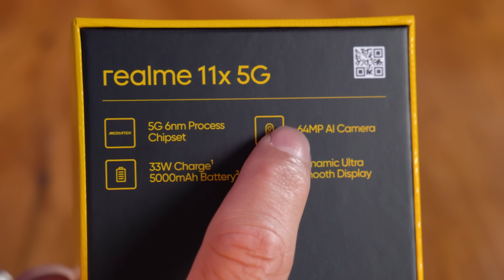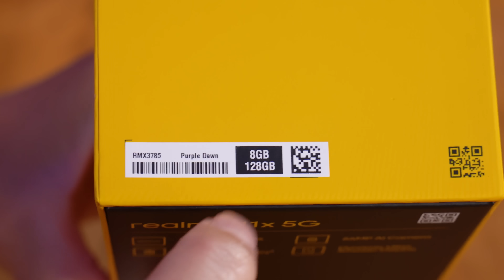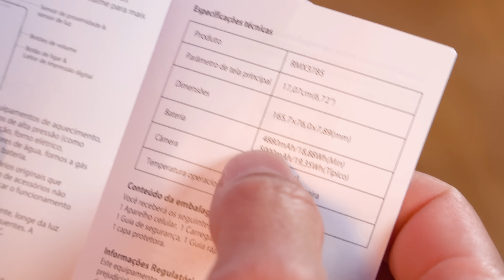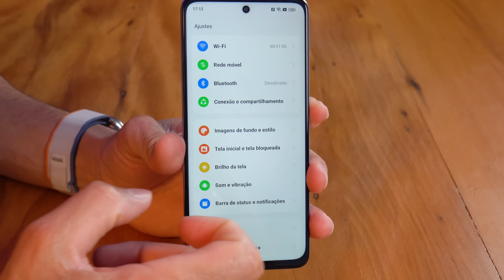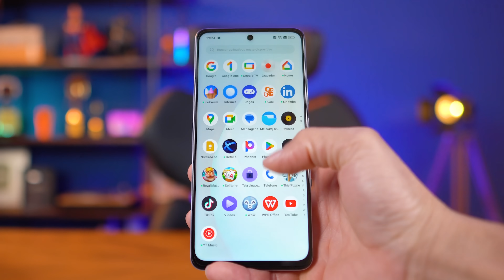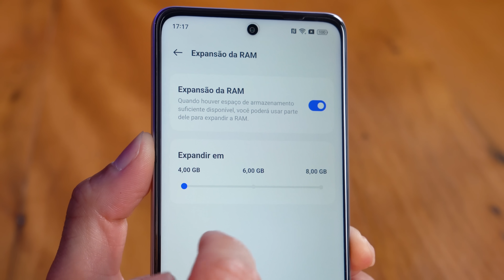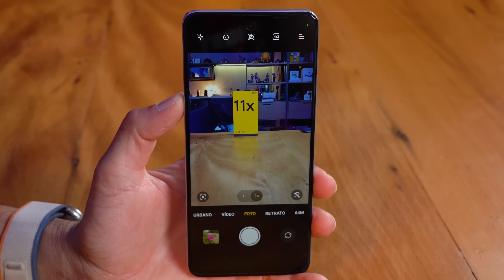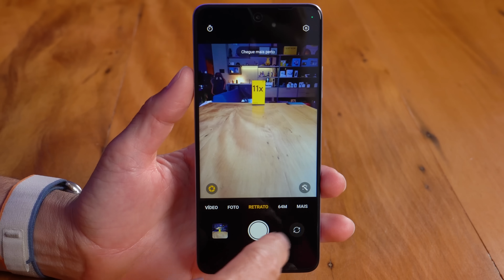CHEGOU! Realme 11x 5G, será esse um BOM CELULAR para VOCÊ? Unboxing e Impressões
A Realme lançou oficialmente aqui no Brasil o Realme11x com foco no custo-benefício, mas será que ele realmente é um bom smartphone? Vamos descobrir nesse vídeo de Unboxing

★ Xiaomi POCO F5 256GB ➽
★ Xiaomi Redmi Note 12 ➽
★ Xiaomi Redmi 12C ➽
★ Amazon Alexa ➽